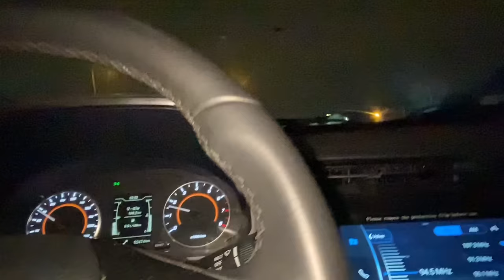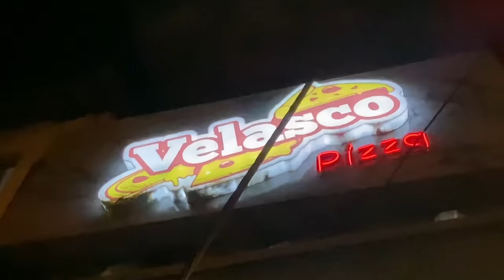Por las Calles de la Juan Montalvo antes del Toque de Queda en Ecuador, Me fui a Comer Pizza